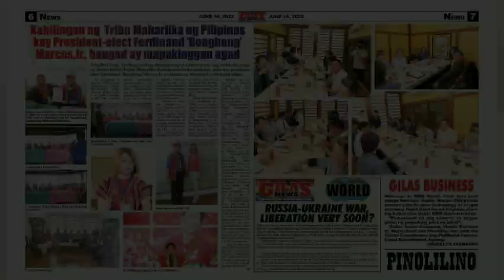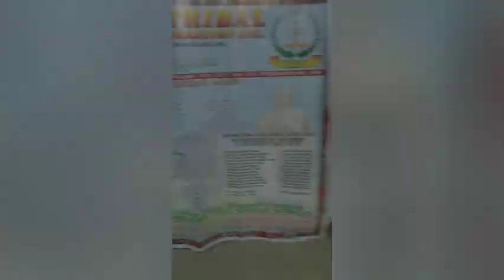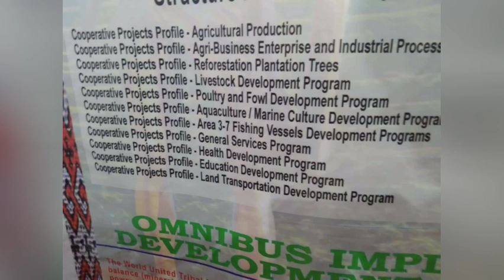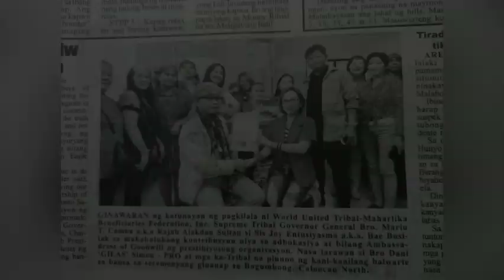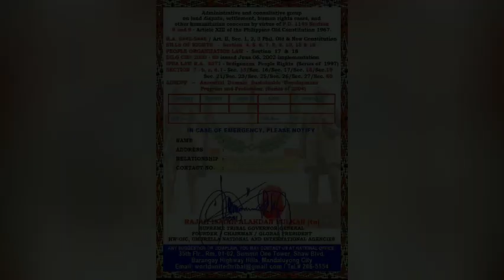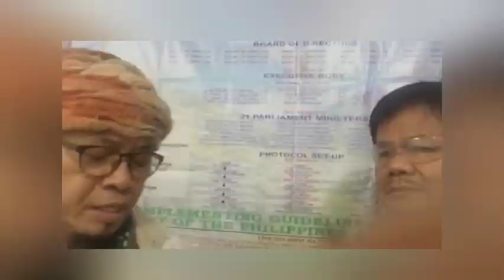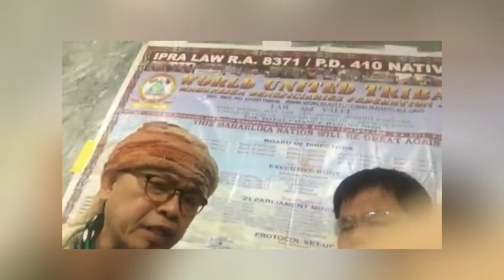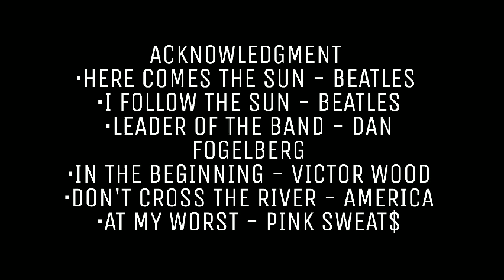TRIBU KAY PBBM + MOJDEH SA ASEAN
EDITORIAL ILLUSTRATED  IN POLITICS AND SPORTS + DANNSCAPE ARTS
TRIBU KAY BBM
MOJDEH SA ASEAN

song: LiQWYD and Luke Bergs - Eternal sunshine